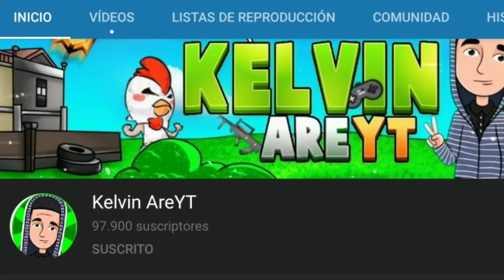INGRESA AHORA! COMO FUNCIONA el NUEVO EVENTO WEB TIENDA DEL HACK*R, NUEVA SKIN CAZADOR 2.0 FIRE FIRE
Mucha suerte y estar al pendiente en su canal de Youtube :)